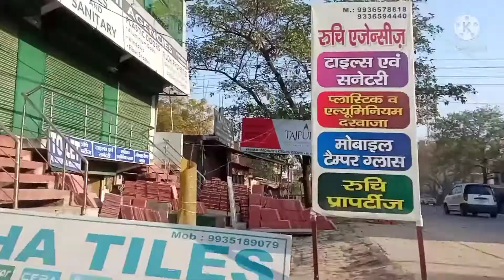आज मेरे घर🏠 कौन आया और मैने बनाये सबुदान के😋😋 पापड़🌹🌹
is video mein sabudana ke Papad Kaise banae Jaate Hain yah Maine bataya hai aur mere ghar mein naye Mehman Aaye hue hain Unse Mila yah Main Aur Mera video Pasand Aaye To like subscribe Jarur Karen jaega dhanyvad